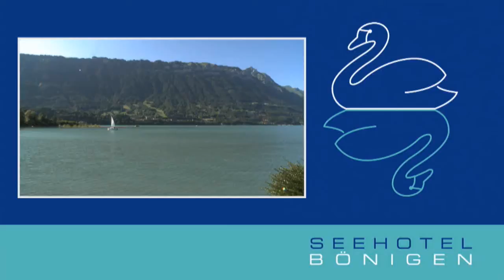Seehotel Bönigen, Berner Oberland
Seehotel Bönigen, Seestrasse 22 F, 3806 Bönigen bei Interlaken, Switzerland

Im Berner Oberland mit einmaliger Lage am Brienzersee liegt das Seehotel Bönigen. Kombinieren Sie die exklusive Seelage und das angenehme Ambiente des Seehotels mit den vielseitigen Möglichkeiten, die die Umgebung Ihnen zu bieten hat. Neben den Annehmlichkeiten unseres charmanten Hotels bieten wir Ihnen den Schlüssel zu erlebnisreichen Tagen in einzigartiger Natur, der Ihren Aufenthalt zu etwas Besonderem macht. Lassen Sie abends Ihren Blick von unserer Open-Air-Lounge über den Brienzersee schweifen, erleben Sie einzigartige Sonnenuntergänge, angenehme Ruhe und die Gastfreundschaft unseres familiär geführten Hauses. Die Region Interlaken ist mit einem sehr vielseitigen Freizeitangebote der ideale Ort für abwechslungsreiche Familienferien. Wir freuen uns auf Ihren Besuch.